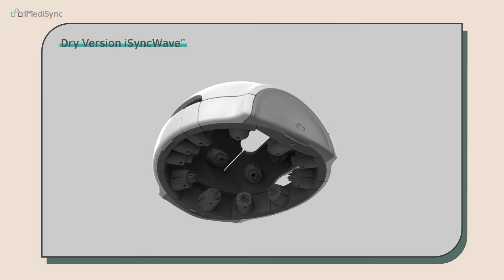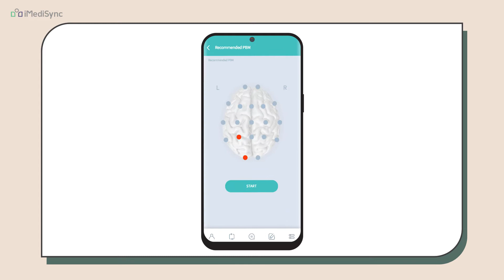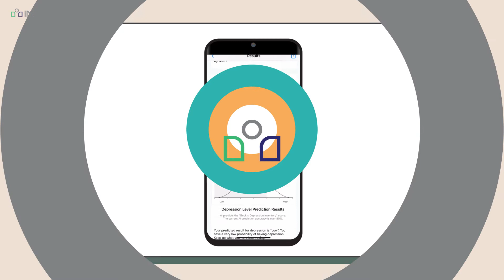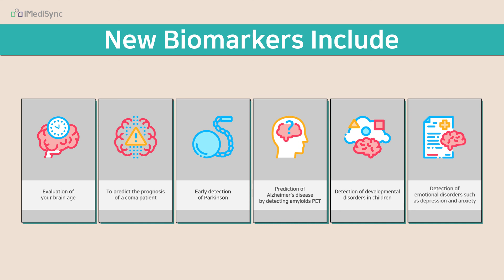iMediSync: Innovating Mental Health at CES 2021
iMediSync has developed an AI-driven early detection and therapeutic platform for optimal brain health. iMediSync launched its first solution to detect Mild Cognitive Impairment (early stage of Alzheimer’s Disease). iMediSync conducted the clinical trial with multicenter hospitals showing 90%+ accuracy for its solution. The vision of iMediSync, just like iSyncBrain MCI Classifier, is to develop early detecting biomarkers for challenging neurological disorders and diseases, such as COMA, Parkinson’s, ADHD, Depression and etc.